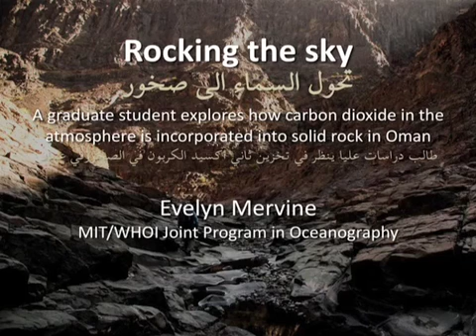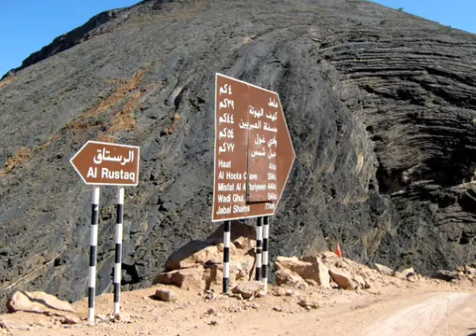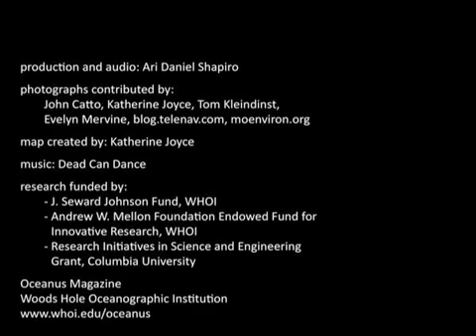Turning Carbon Dioxide Gas into Rock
An MIT/WHOI student examines a fascinating natural process in Oman. Certain minerals readily react with carbon dioxide, effectively taking it out of the air and converting it into solid rock. Could this process be speeded up to help offset the buildup of the greenhouse gas in our atmosphere?